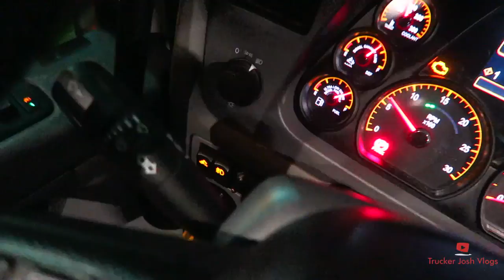TJV - ARE YOUR CHAINS TIGHT?? - #1289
TJ Snap Chat:
Trucker_Josh

"Viewer to Trucker Josh/Brit" Mailing Address:
TRUCKER JOSH